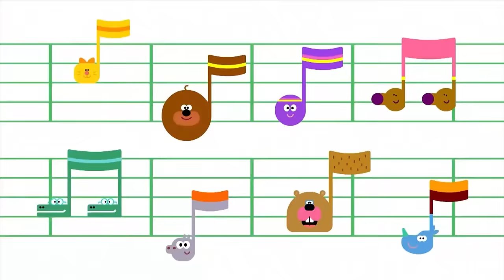🔴LIVE: The Happiest of Squirrels | Hey Duggee Official